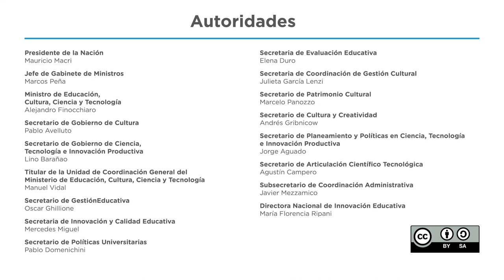Aula Digital: primeros pasos con el parlante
En este video tutorial se presentan las partes y funciones básicas del parlante incluido en el Aula Digital del Plan Aprender Conectados.